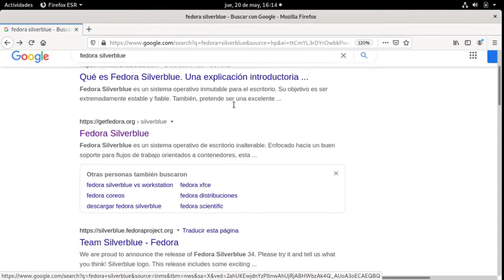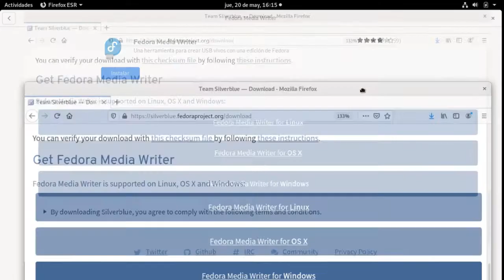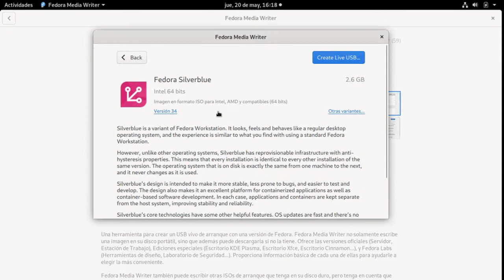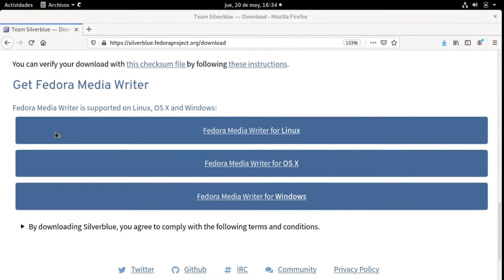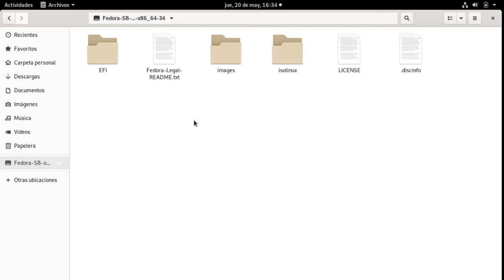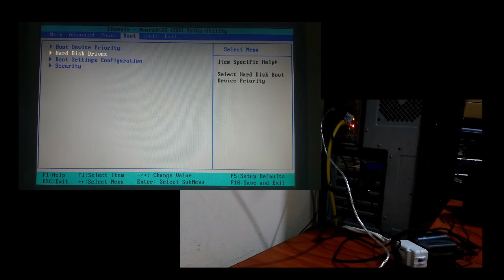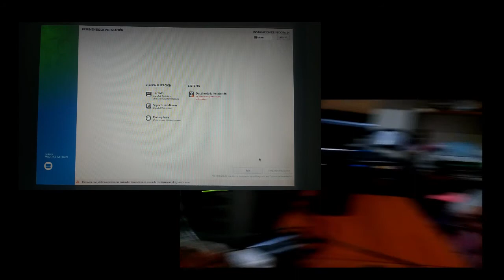fsb-01 Que es Fedora SILVERBLUE y para que sirve - Creacion de USB Booteable [V178]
Fedora Silverblue es un sistema operativo de escritorio inmutable destinado a brindar un buen soporte para flujos de trabajo centrados en contenedores.
El proyecto  llamado Team Silverblue y previamente conocido como Fedora Atomic Workstation tiene como meta a largo plazo en convertir a Fedora Silverblue en el reemplazo o alternativa de Fedora Workstation.
En este primer video se descarga la Imagen ISO de Fedora SILVERBLUE y se crea la memoria USB Booteable con Fedora Media Writer.